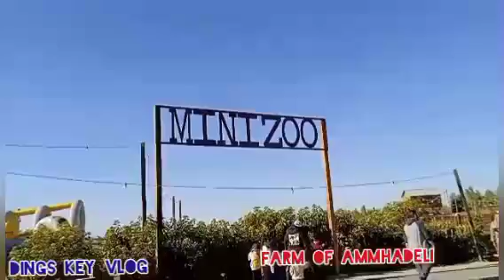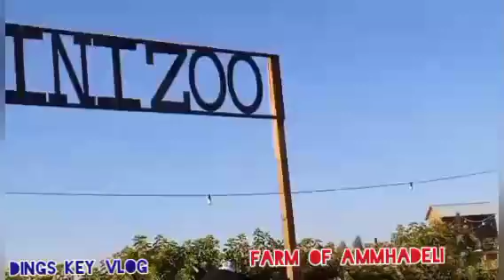Part 2 in farm/Mimizoo in Kuwait/With family of Baba/Dings key vlog